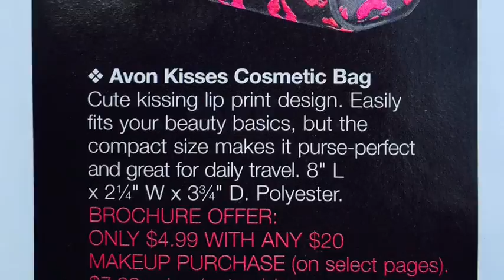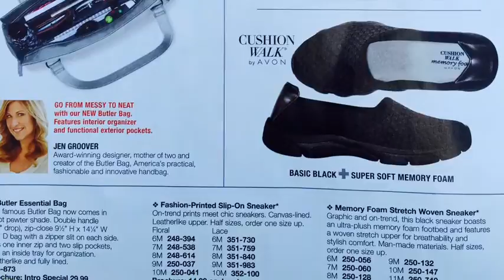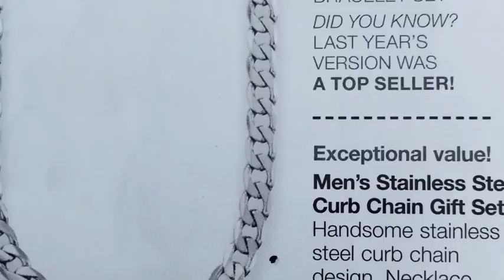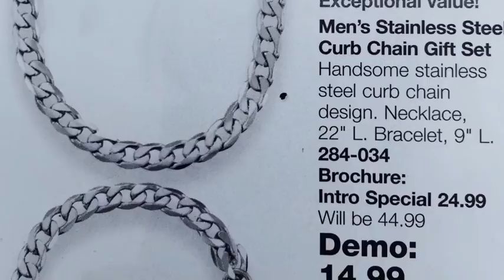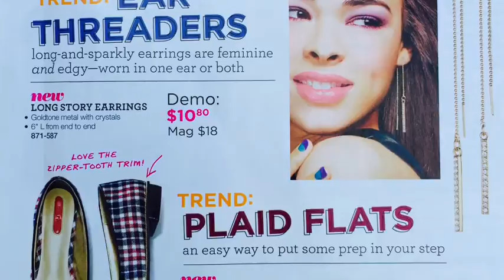Avon Rep Only Demos from C19 Order With C17 Rep order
Just a few of the demo products you'll find in your Campaign 19 What's New that you can purchase with your Campaign 17 order! Don't miss these higher earning specials, Great NEW products, and fantastic demo pricing! It is proven that Demo's and samples will help you earn more when you show these products to your customers and everyone you know.